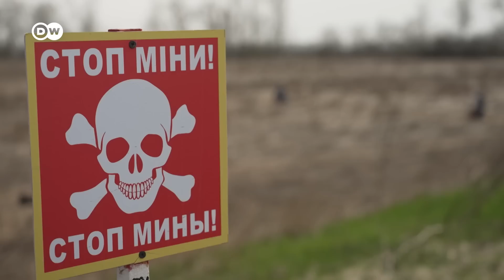अपने खेतों में जाने से डर रहे यूक्रेनी [Ukraine: Mine infested farmland]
यूक्रेन की सेना का अनुमान है कि देश के करीब एक-तिहाई इलाके में बारूदी सुरंगें बिछी हुई हैं और जिंदा गोला-बारूद इधर-उधर बिखरा हुआ है. ऐसे में जिस जमीन को अब तक 'दुनिया का रोटी का कटोरा' कहा जाता था, वहां अब किसान अपने खेत में जाने से भी डर रहे हैं.
A third of Ukraine is contaminated by unexploded mines and abandoned ammunition, the country's military estimates. An otherwise fertile land, in what was one of the world's breadbaskets, is now too dangerous to cultivate, as DW reports from the Kharkiv region.